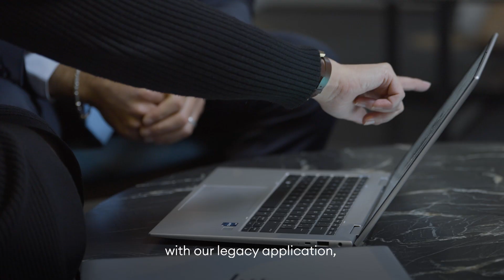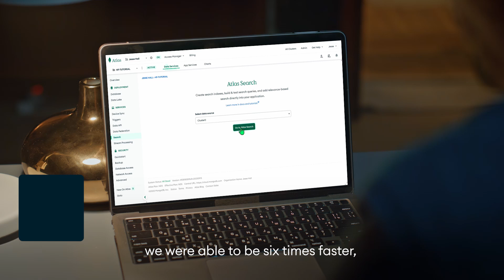Lombard Odier Modernizes Legacy Banking Technology with Gen AI | MongoDB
Learn how Lombard Odier uses Gen AI to modernize their banking technology.